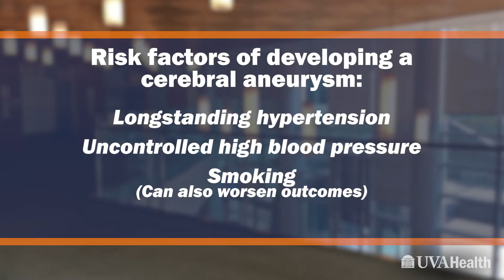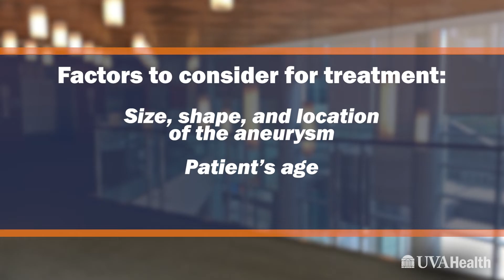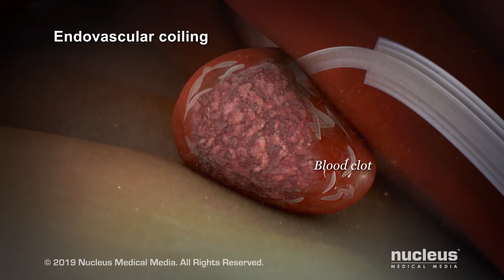Brain Aneurysms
What are the symptoms of a brain aneurysm? Are you at risk? Can aneurysms be treated? Neurosurgeon Min Park, MD walks us through the signs and science of brain aneurysms, as well as surgical treatments offered at UVA Health.
Transcript
An aneurysm is a blister that forms off the side of a blood vessel.
There are certain risk factors for harboring cerebral aneurysms: patients with long-standing hypertension, poorly controlled blood pressure. Smokers definitely have predilection not only to have cerebral aneurysms, but also have worse outcomes if an aneurysm were to cause bleeding in the brain.
On occasion, we do see aneurysms run within families. If there are two first degree relatives with a cerebral aneurysm, we become more concerned that there might be involved within the rest of the members of the family.
People with unruptured cerebral aneurysms generally won't have any symptoms at all. They're often discovered incidentally, they might have headaches which over time starts to affect their quality of life, and they'll go see their regular doctor to help manage that, and the doctor will order some type of scan, like a CT scan or an MRI scan. And during the course of the workup for this other condition, they'll find the aneurysm.
The top concerns that individuals have when faced with an aneurysm is, what are the chances that this aneurysm is going to bleed? What's the chances of the aneurysm rupturing? That discussion relies on multiple factors, such as the size of the aneurysm, the shape of the aneurysm, and the location of the aneurysm, as well as patient specific factors, such as their age and their general health status. That helps us decide whether or not we need to treat it.
Certain aneurysms are more amenable to having surgical clipping, while other aneurysms are more amenable to treatment with endovascular techniques, such as coiling. Clipping of aneurysms is a surgical procedure where we attempt to exclude the aneurysm from the normal circulation. That involves making an incision along the scalp and removing a small portion of the bone. We place a little titanium clip right where the aneurysm arises off of the blood vessel. In that way we can keep the aneurysm from filling with blood, which drastically reduces its chances of causing a bleeding event in the future.
Another way to treat aneurysms is to do something called coiling. In that procedure we actually go through really long small catheters and we can access either the wrist or down in the hip area and navigate catheters all the way from out in that area up to the vessels in the brain. From there, we can enter into the aneurysm and deploy tiny little platinum coils, and what they do is they fill up the aneurysm so that the blood flow can't get into it, and thus it drastically reduces the chance of having a bleeding event in the future.